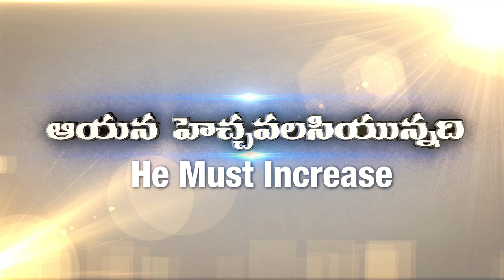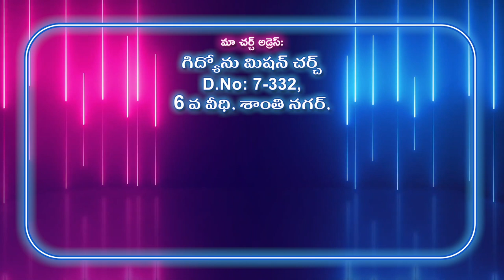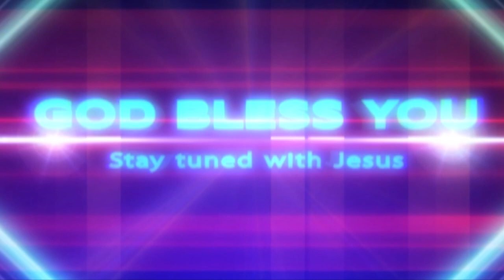Gideon Mission Church, ( అంశం: యూదుల జీహాద్ ), Episode No. 1079